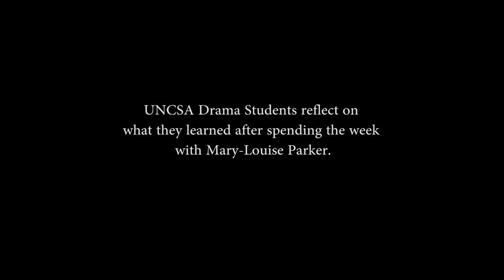Mary-Louise Parker and Peter Hedges: What We've Learned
UNCSA School of Drama alumni Mary-Louise Parker and Peter Hedges returned to campus in February 2016. This is what the students learned during their visit.